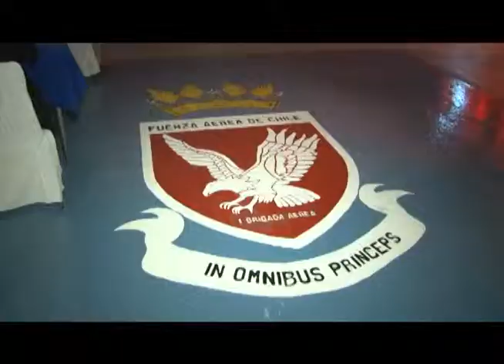RAMADA DE LA FUERZA AÉREA